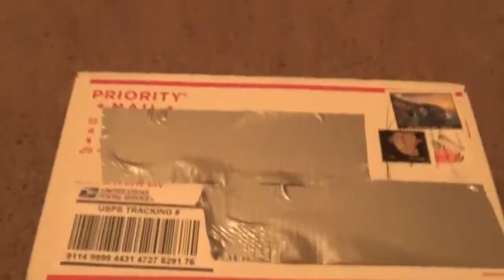Unboxing Eleodes suturalis from Jayden Herrera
And his Instagram: @beetles_you_love